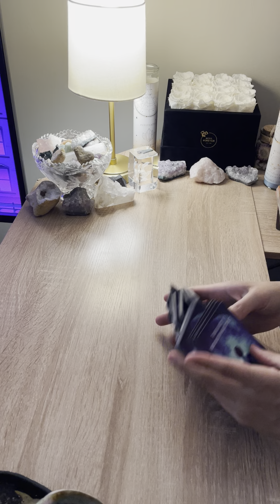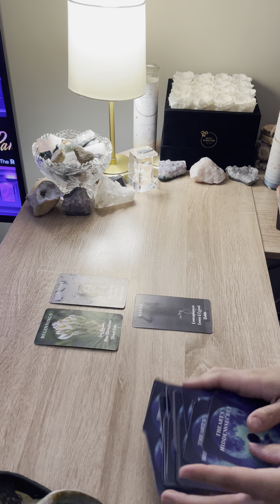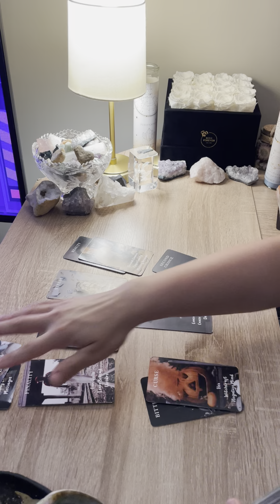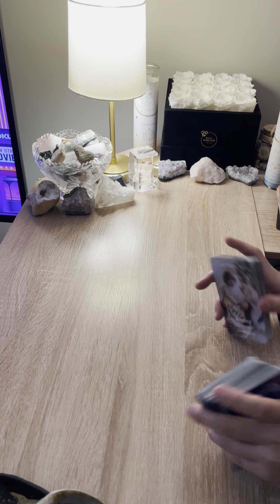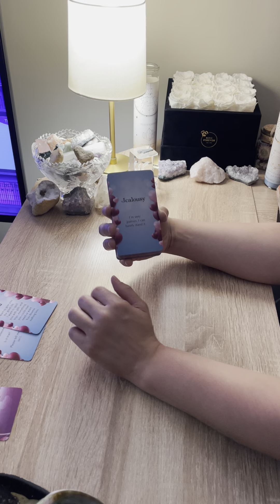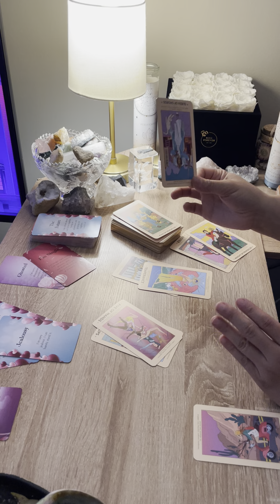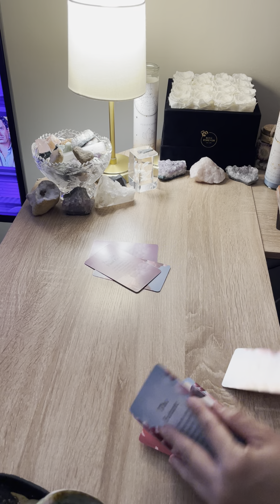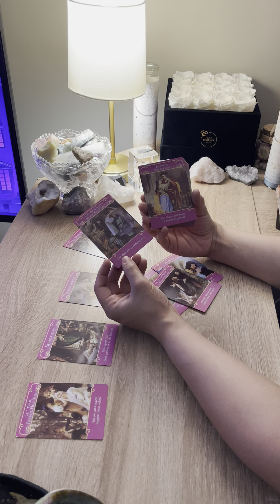SAGITTARIUS ♐️ THE SAME PERSON THAT DIDN’T GIVE YOU ANYTHING IS ABOUT TO WATCH YOU GET EVERYTHING…